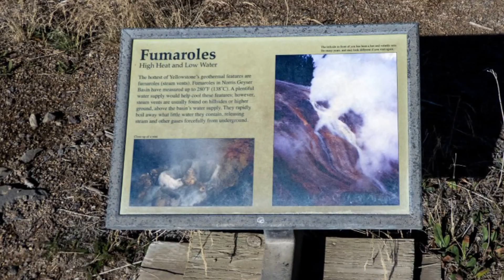Norris Geyser Basin, Yellowstone - drive and Porcelain Basin